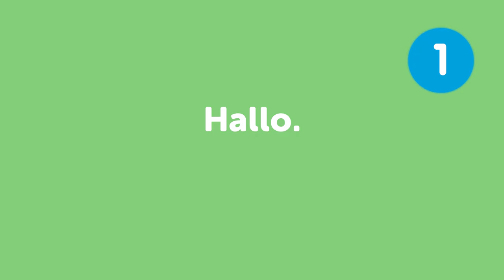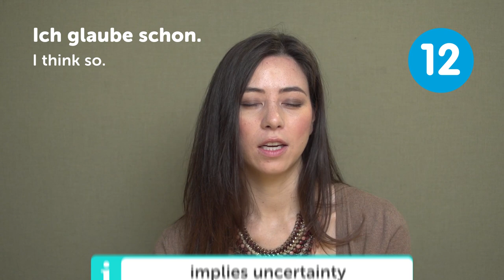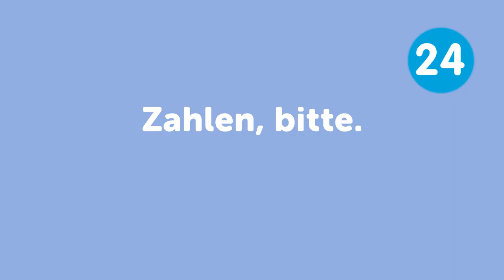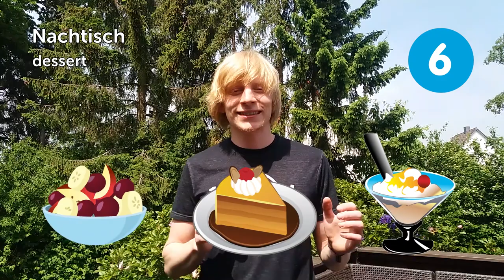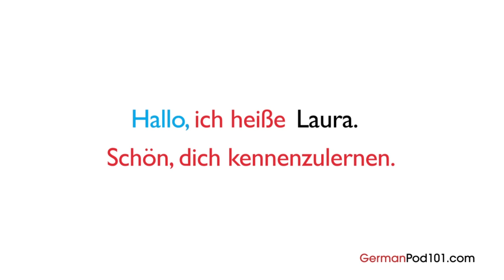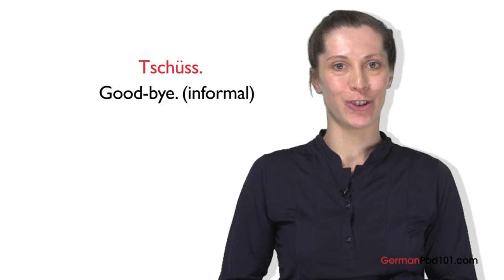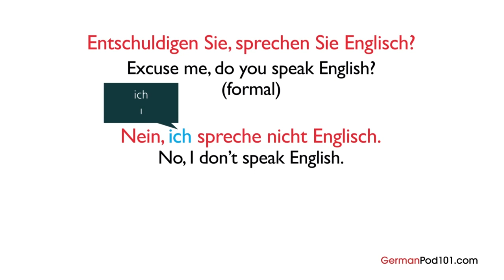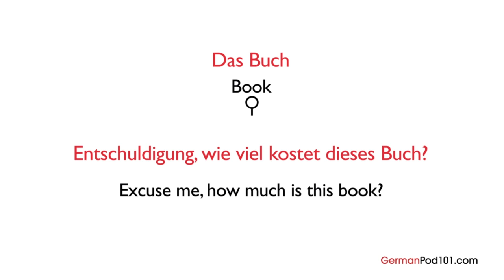All Travel Phrases You Need in German! Learn German in 30 Minutes!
← If you want to study more, click here and get the best resources to learn in the most efficient way.

If you understand German but can't speak it, this video is for you because we will help you improving your German speaking skills!

You've decided to start learning German, so let's get you speaking like a German native speaker! In this video, you'll learn the most important travel phrases in German. If you want to start learning German, this video is made for you. Our host express themselves in simple German, with subtitles. This video will challenge your listening comprehension skills and help you progress in your German study.